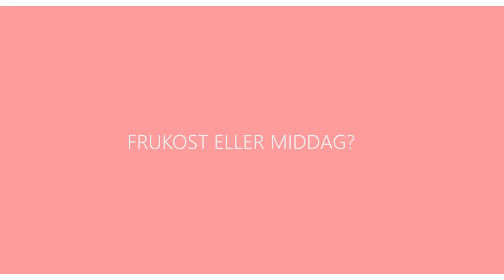Fråga Jobbigt - Holly svarar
Holly som spelar "Elvira" svarar på alla era frågor. Är hon och Moa som spelar "Wilma" syskon? Vad är det som ni tittare inte vet om Jobbigt?